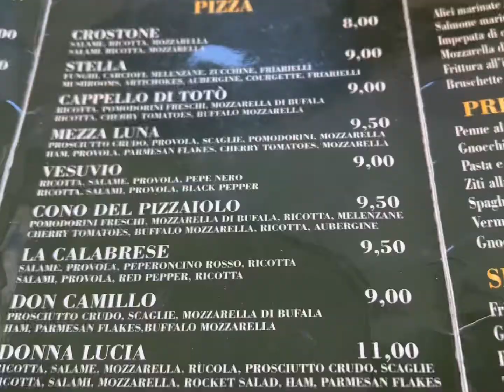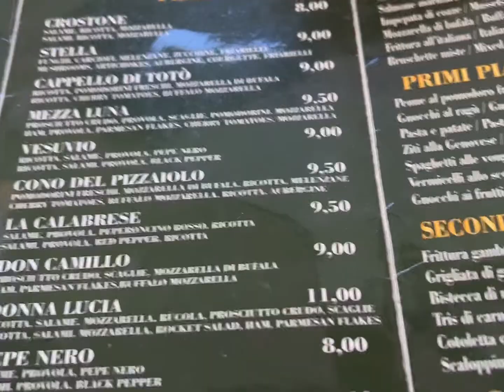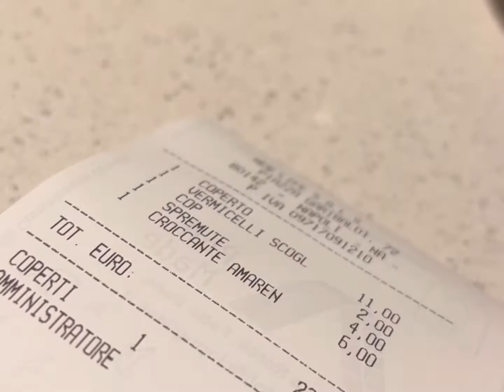Kudarsepul Desica - Part 1 Holiday ke Italy, hari pertama di Naples